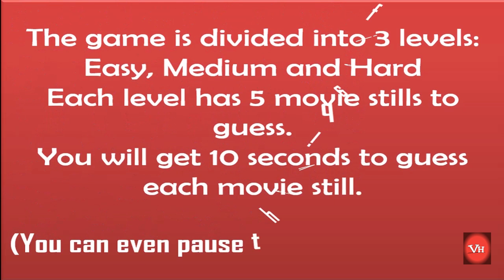Guess The BollyWood Movie By ACTRESS STILLS #1 | Bollywood Quiz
This is for all the wonderful fans of Bollywood Movies ❤️
Guess the famous movie name from ACTRESS STILLS . In each round, you have 10 seconds to guess the answer. You may pause to think. If you get all correct you are a real Bollywood fan.